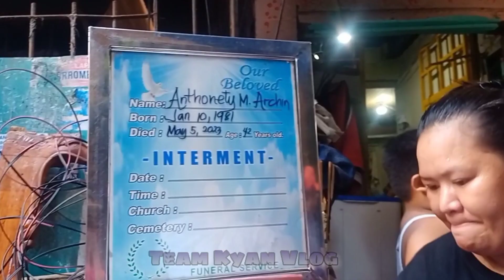HALAAA! VAWC AT HOMICIDE CASE BA TO?!! MAHRA TAMONDONG AGARANG TULONG SA PAMILYA | Team Kyan Vlog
Babaeng naputukan Ng ugat sa ulo dahil sa pambubugbog ng asawa. Nag collapsed at namatay..Asawang suspek nagtago na..

To the rescue! Mahra Tamondong, AGARANG nagbigay ng tulong sa naiwang pamilya..

Pusong PBBM, Tatak PFP (Partido Federal ng Pilipinas), Dugong Uniteam!!!